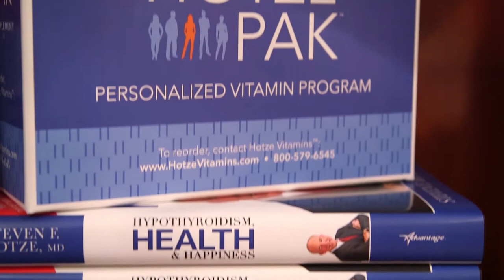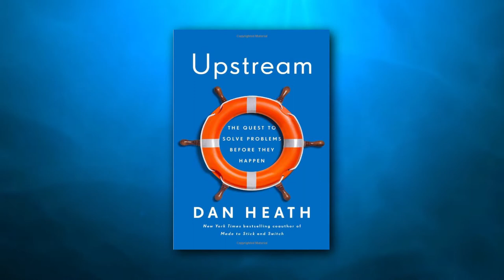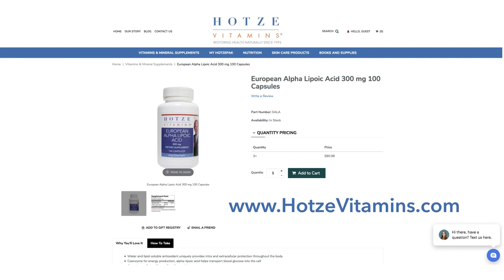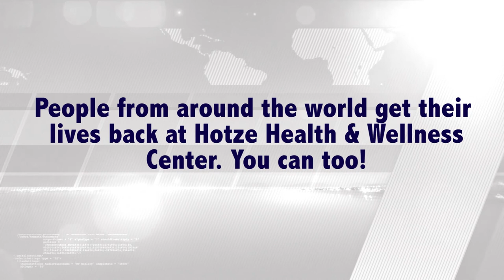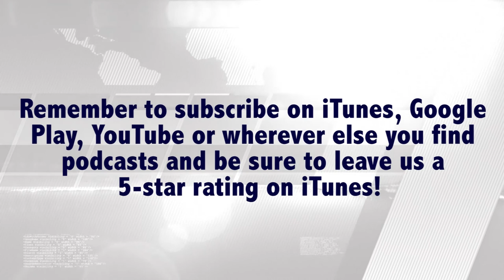Upstream by Dan Heath: The Quest to Solve Problems Before They Happen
Only 2% of people make things happen, 8% of people know what happened, and 90% of people wonder what happened!

How many problems are we tolerating simply because we’ve forgotten that we can fix them?  Sometimes you have to swim upstream to solve problems instead of staying downstream and reacting to the results.  This applies to your health too!  Be proactive with your health and be ready to fight off infections and viruses when they try to attack by boosting your immune system now.

Join Dr. Hotze today as he discusses a recent book he read called Upstream, by Dan Heath.  He relates it to what they do at the Hotze Health & Wellness Center when it comes to your health!  Solve your medical problems by treating the root cause, not just masking your symptoms with pharmaceutical drugs. There is no better time to take charge of your health!  Swim upstream – against the current – and get your health flowing in the right direction!